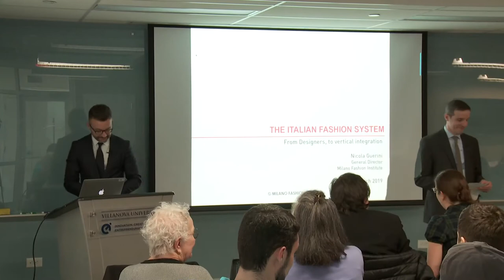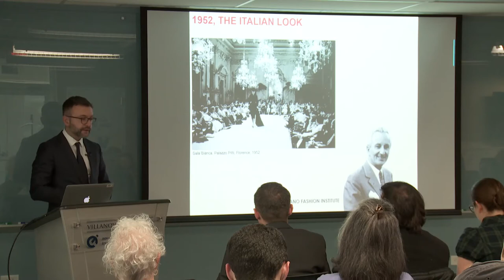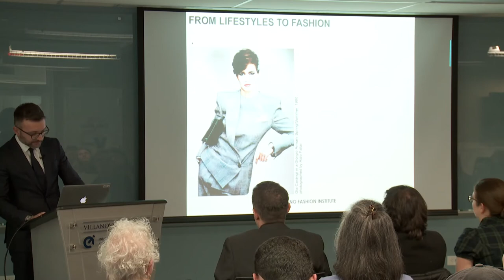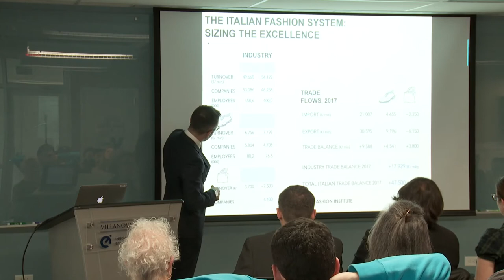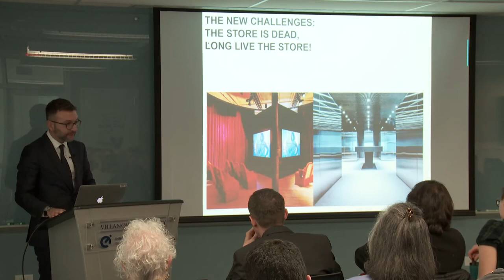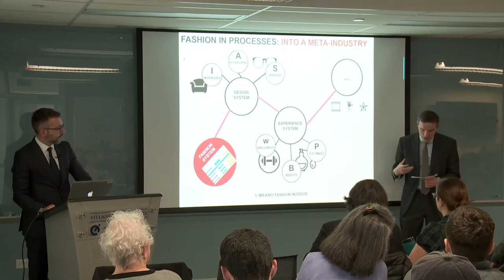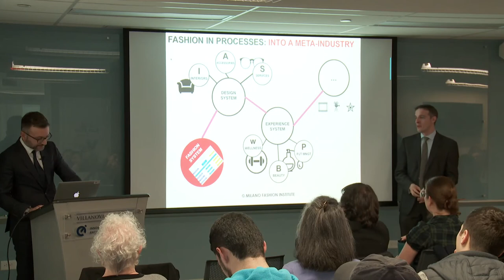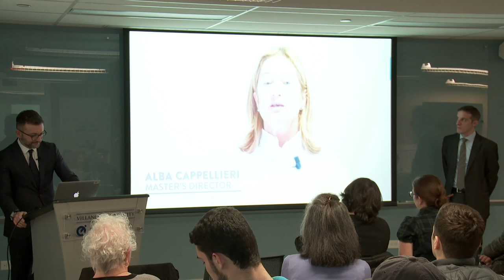A Conversation About the Italian Fashion System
Nicola Guerini (Milano Fashion Institute)